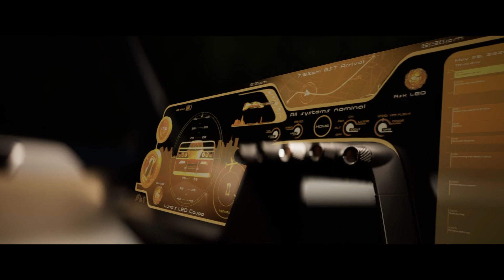FUTURISTIC AIRCRAFT CONCEPTS THAT WILL BLOW YOUR MIND